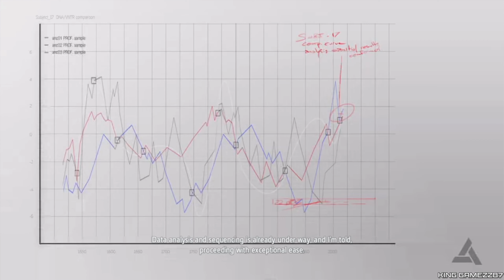Assassin's Creed Black Flag Gameplay Walkthrough Part 7 - JUNGLE (FULL GAME)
A 2013 action-adventure video game developed by Ubisoft Montreal and published by Ubisoft. It is the sixth major installment in the Assassin's Creed series. Its historical timeframe precedes that of Assassin's Creed III (2012), but its modern-day sequences succeed III's own. Black Flag was originally released for PlayStation 3, Xbox 360, and Wii U in October 2013 and a month later for PlayStation 4, Windows, and Xbox One. It was later ported to the Nintendo Switch as part of The Rebel Collection alongside Assassin's Creed Rogue in December 2019.

The main story is set in the West Indies during the Golden Age of Piracy from 1715 to 1722, and follows notorious Welsh pirate Edward Kenway, grandfather of Assassin's Creed III protagonist Ratonhnhaké:ton / Connor and father of antagonist Haytham Kenway, as he searches for fortune and a mythical location called the Observatory, which is sought by both the Assassins and the Templars. A major plot element concerns the attempted establishment of an independent Pirate republic in the Caribbean.